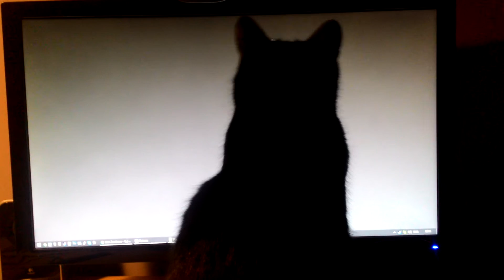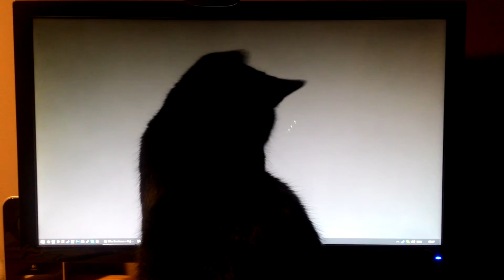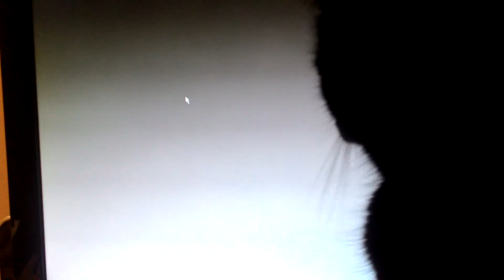Cursor Rush Animal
just the creature